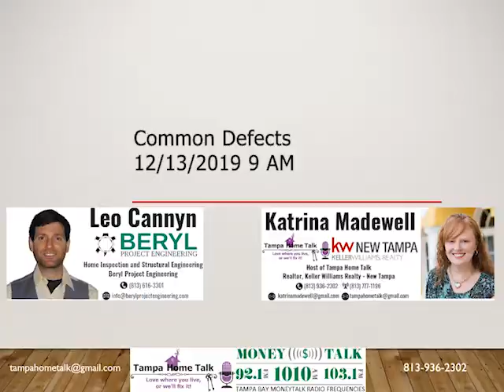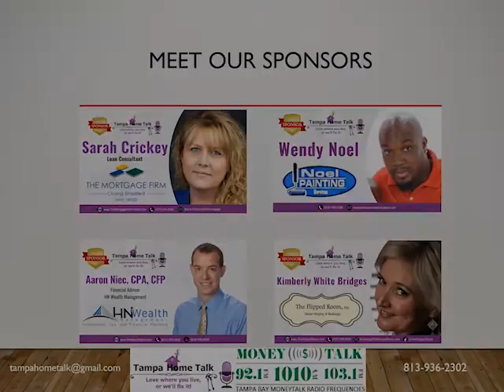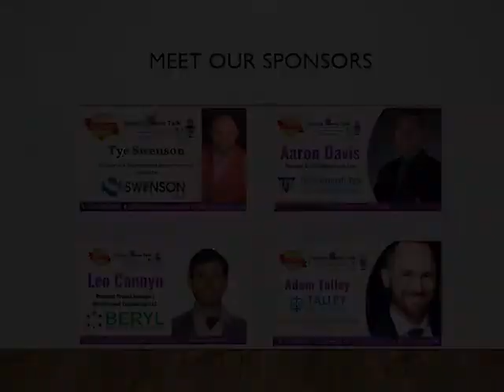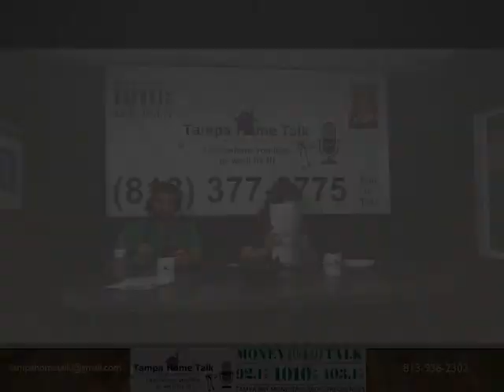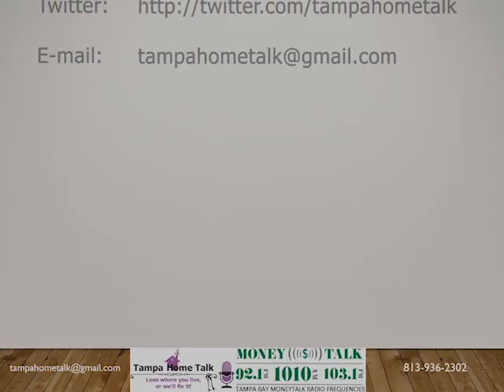201912139am THT CommonDefects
Looking to buy a Tampa home?

Common Defects
Looking to sell a Tampa home?